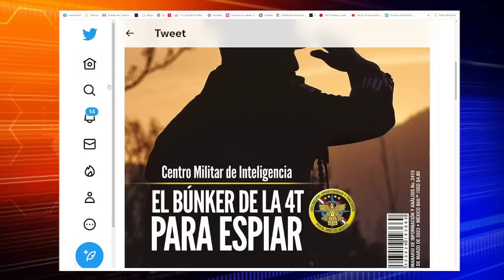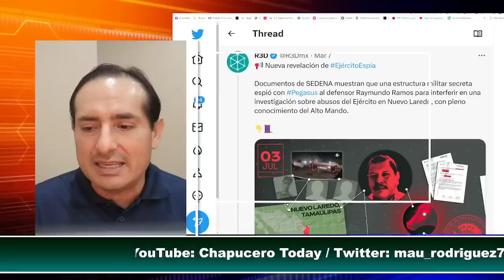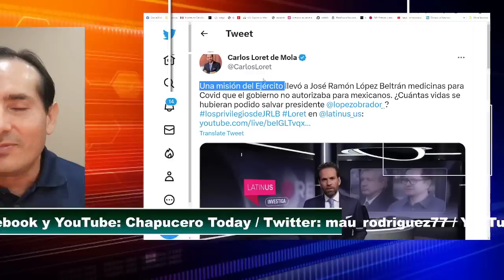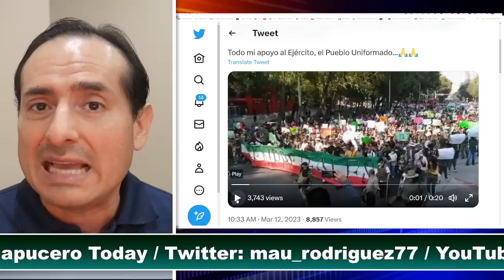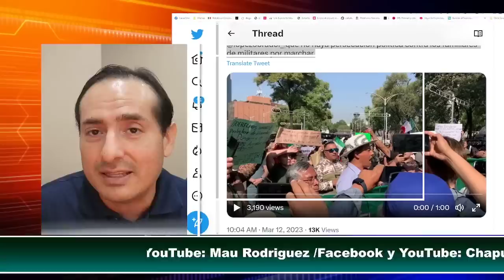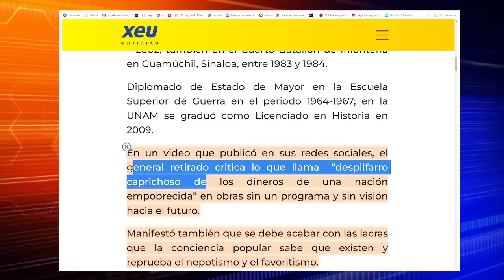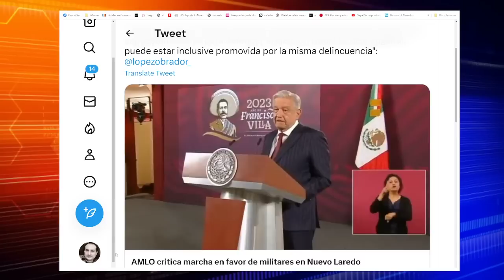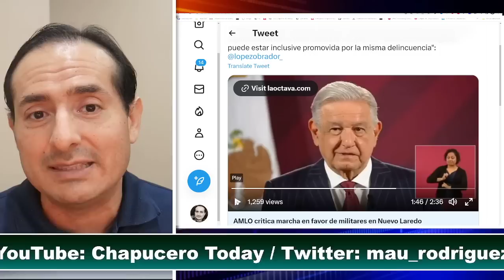TÓMALA! TRUENA MARCHA DEL EJERCITO! LORET EMBARRADO